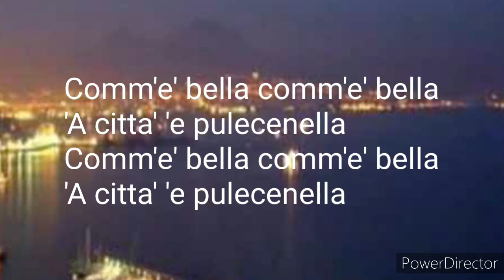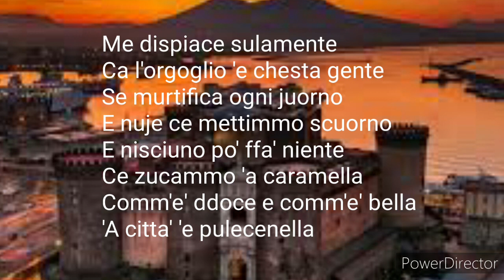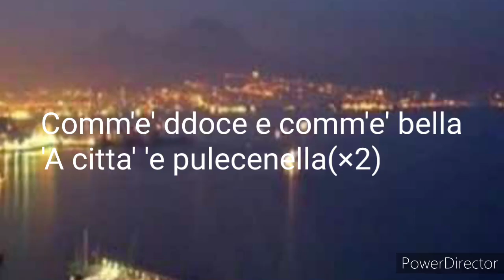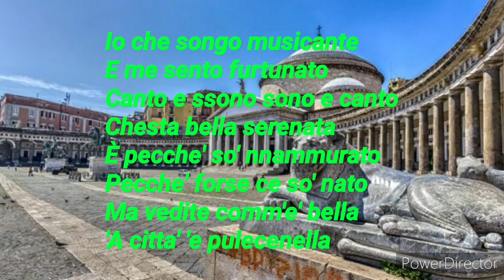A città de Pulcinella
TESTO + ACCORDI

MI-                 DO               SI7          MI-                    LA-

    T'accumpagno viche viche, sule 'a 'tte' ca si n'amico e te porto pe' quartiere
           SI7         MI-                      DO          SI7          MI-

    add''o sole nun se vede. Ma se vede tutt''o riesto e s'arapeno 'e feneste
                     LA-          SI7           MI-

    e capisce comm'e' bella 'a citta' 'e Pulecenella
        MI              LA-         SI7            MI-

    Comm'e' bella comm'e' bella 'a citta' 'e Pulecenella

    MI7             LA-           RE7              SOL

    Me dispiace sulamente ca l'orgoglio 'e chesta gente
                      LA-            SI7            MI-

    se murtifica ogne juorne pe' 'na maneche 'e fetiente,

    ca nun teneno cuscienza e nun teneno rispetto,
                          LA-                SI7           MI-

    comme fanno a piglia' suonno quann'e' 'a sera dint''o lietto

    Dint''o lietto dint''o lietto, quann'e' 'a sera dint''o lietto

    MI-                  DO          SI7           MI-

    Mo' te porto a Margellina, sempe ca nun tiene fretta, verse 'e cinche d''a
    LA-                  SI7                                      DO           SI7

    matina. quann''o traffico 'o permette. 'Cca e' permesse tutte cose, no pecche'

    tiene 'o diritto, ma pecche' s'e' sempe fatto 'o e' sultanto pe' dispietto

    Pe' dispietto pe' dispietto, e' sultanto pe' dispietto

                      LA-                  SI7        MI-

    se murtifica ogni juorne e nuje 'nce mettimmo scuorno

    Ma nisciuno po 'ffa niente ci''a zucammo 'a caramella

    comm'e' 'ddoce e comm'e' bella 'a citta' 'e Pulecenella
                             LA-          SI7         MI-

    Io che songo musicante e me sento furtunato
                        LA-           SI7        MI-

    canto e sona, sona e canto chesta bella serenata

    e pecche' so' 'nnammurato, pecche' forse ce so' nato
                      LA-         SI7           MI-

    ma vedite quann'e' bella 'a citta' 'e Pulecenella

    SUONA ANCHE ..

Torna all'inizio degli accordi